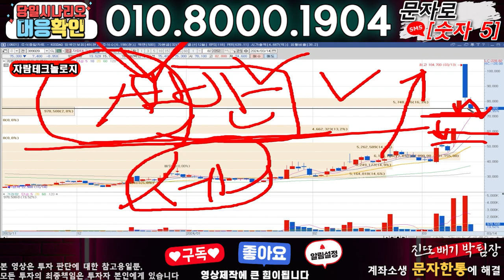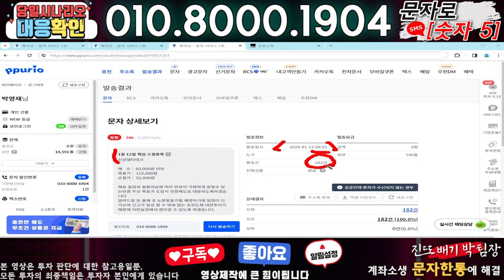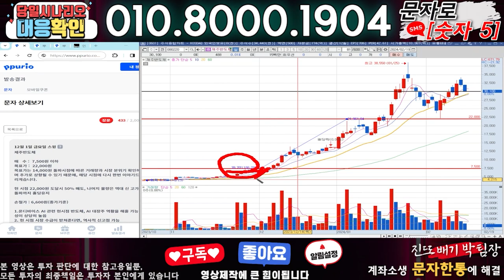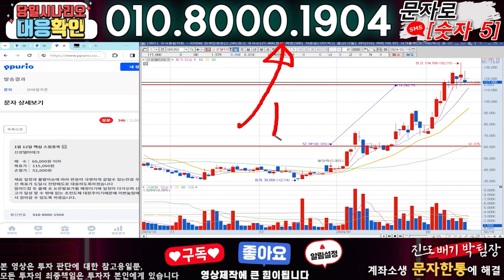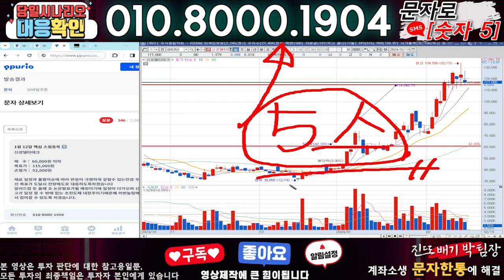자람테크놀로지 ) 3분전 기습속보-공식입장발표!! 무슨일인가?